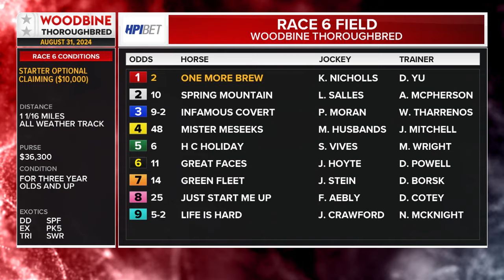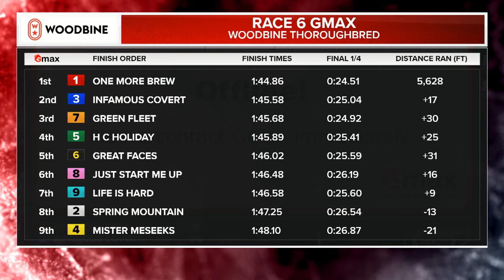Woodbine, Tbred, August 31, 2024 Race 6 | Woodbine Horse Race Replay